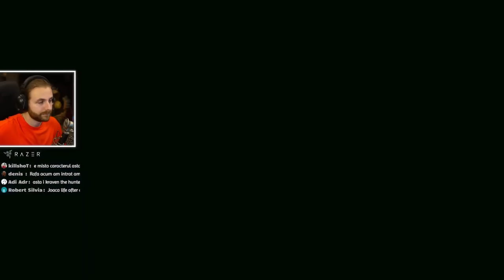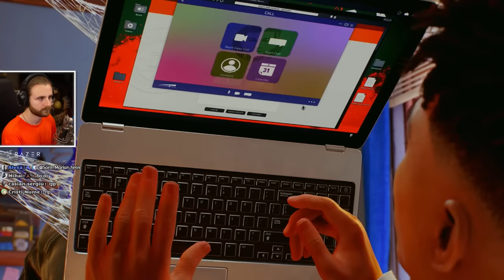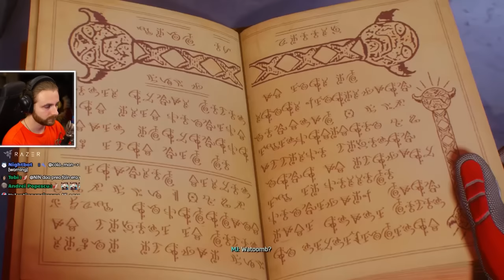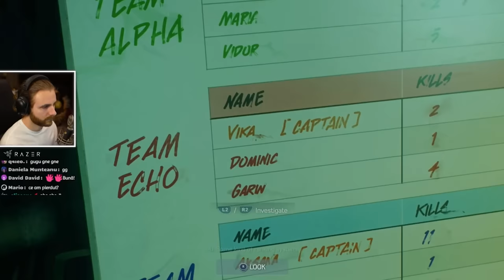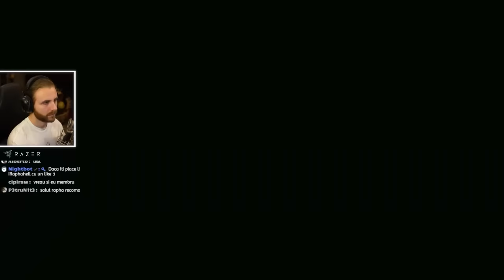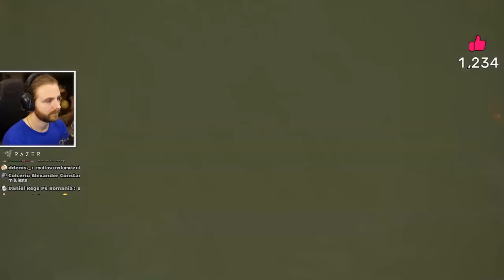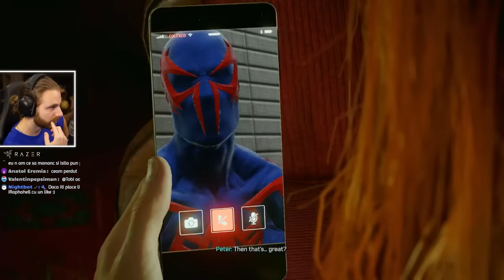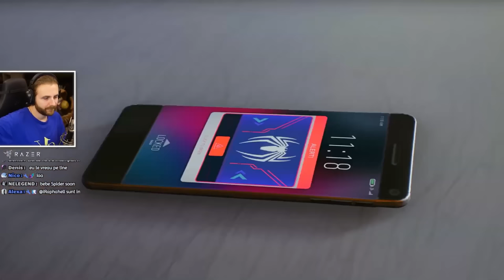Noul SPIDERMAN 2 *COMPLET*